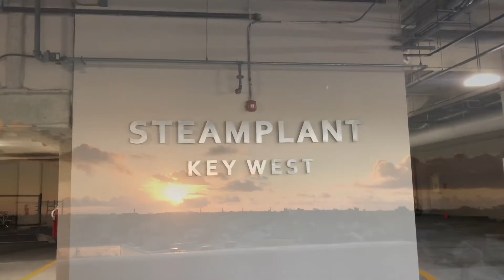Key West Sunrise & Sunset